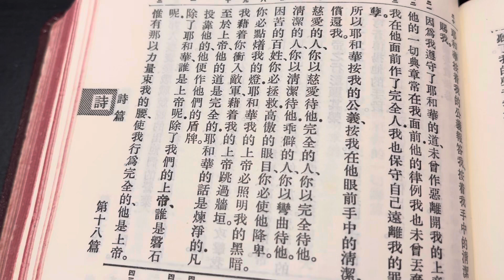牧師靈修和你詩：神路完全話純淨（詩十八30）